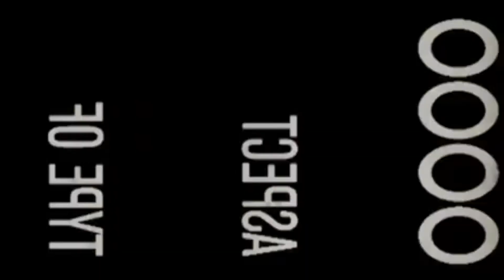Chapapella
A retrospective glimpse into how Chappie survived the initial lockdowns in 2019.